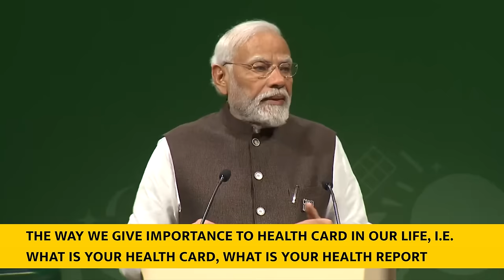PM Modi's speech at high level event on Green Credits during COP28 Summit| English Subtitles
PM Modi attend a high-level event on Green Credits during the World Climate Action Summit of the COP-28 in Dubai.